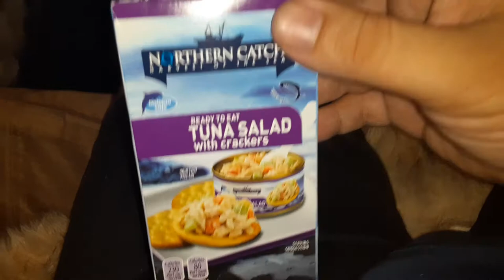northern catch ready to eat tuna salad with crackers